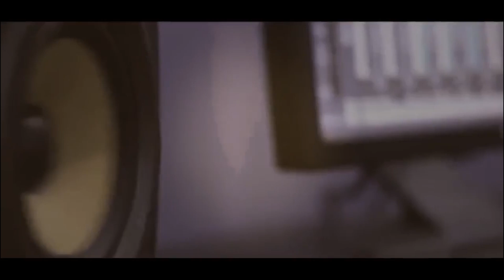مكس دحيات جديد وحصري سهرة العريس غسان مشقاح - الفنان حافظ موسى - جنين 2022